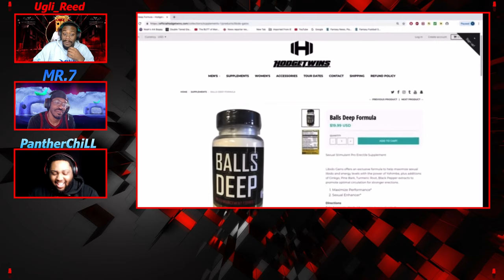Hodgetwins Funniest *WHEEZING* Moments REACTION!!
⭐️SPECIAL GUESTS⭐️ -